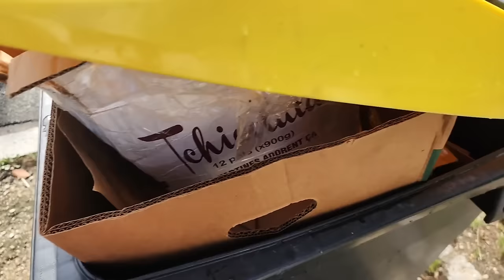2024년 07월 31일 1부 | 걸어서 뒤니까지